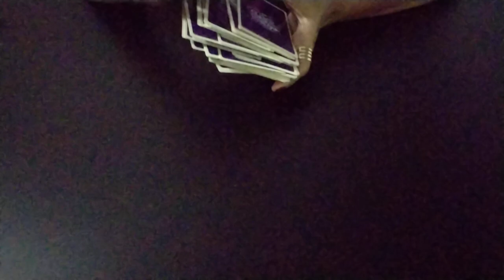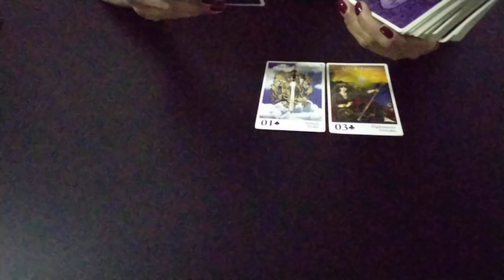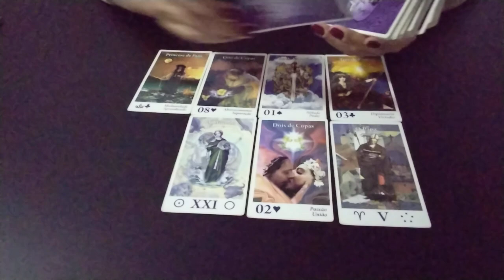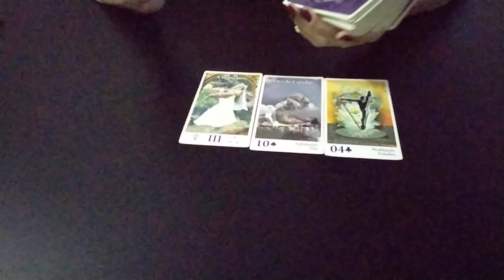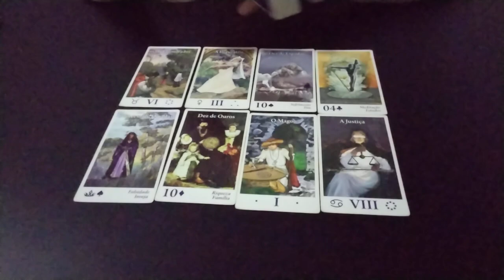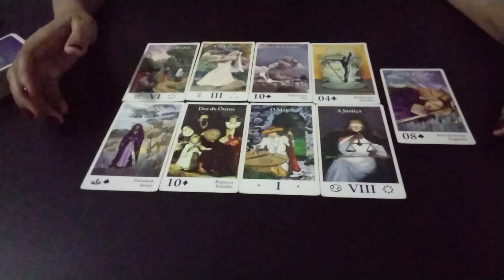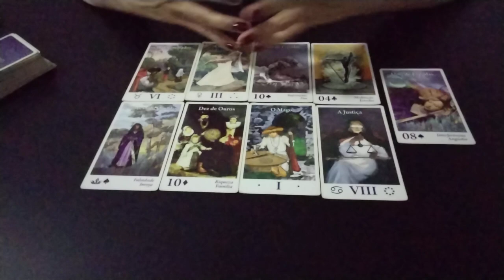CAN YAMAN pode vir ao BRASIL até 2024?canyaman 🇧🇷